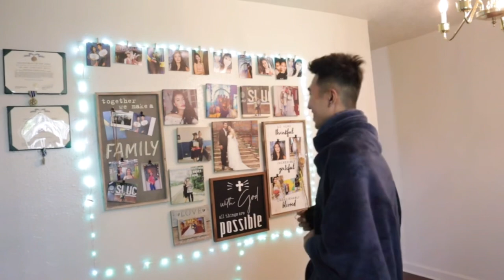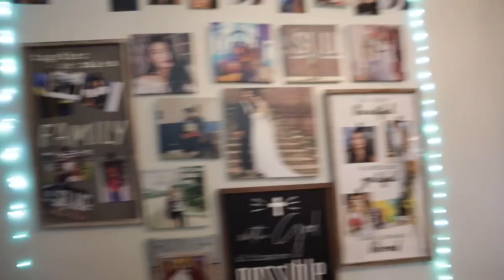US VLOG#8: FINALLY! APARTMENT TOUR IN KENTUCKY, UNITED STATES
Halu SAYnshines I’m Sasay from La Union, Philippines but now living here in Kentucky, USA :)

Wan to send something?
4212 coffroth ct
unit c
fort campbell

G A D G E T S  U S E D

Camera: G7x Mark ii & Canon M50